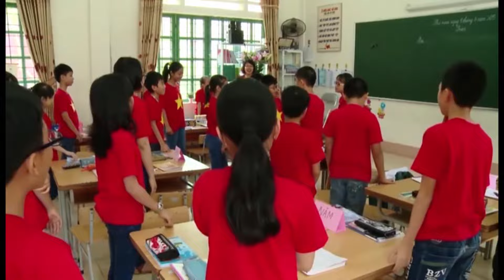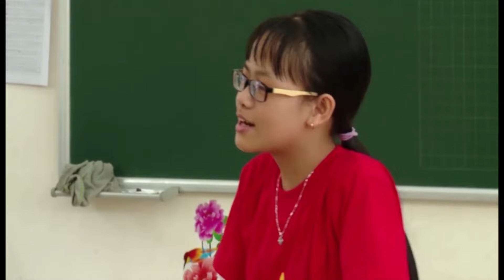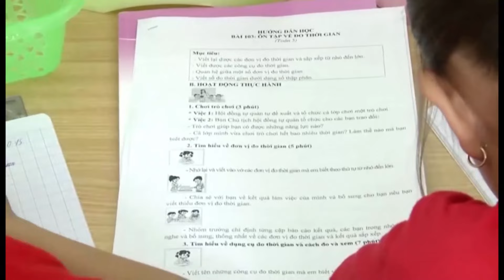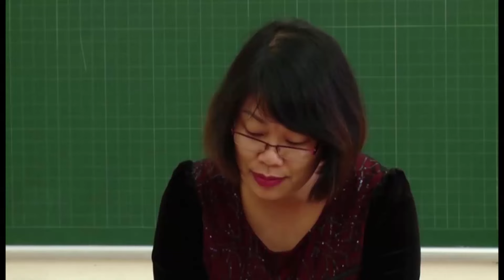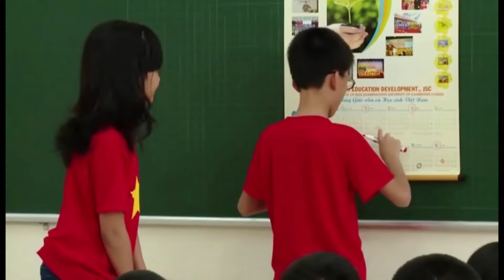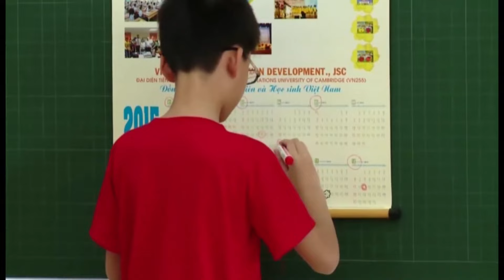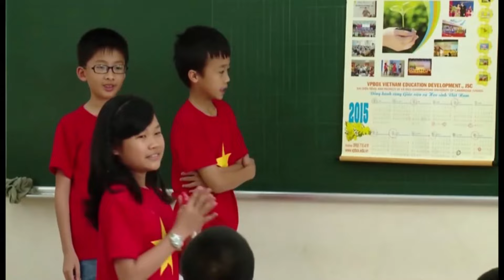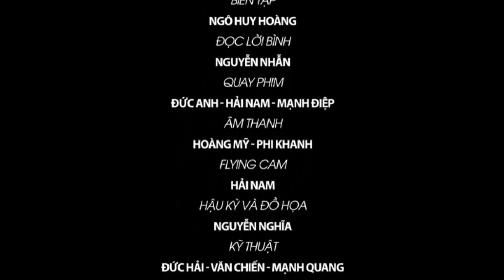Bài giảng mẫu toán lớp 5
Dự án trường học VNEN
Bài: Ôn tập về đo thời gian.